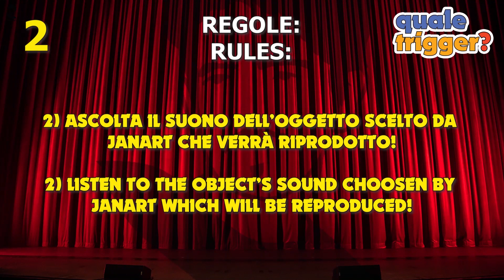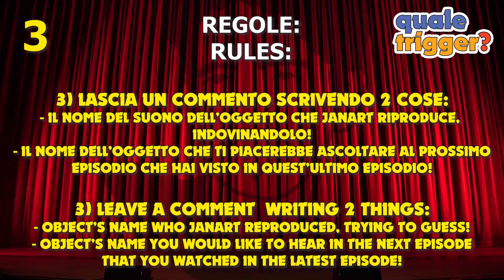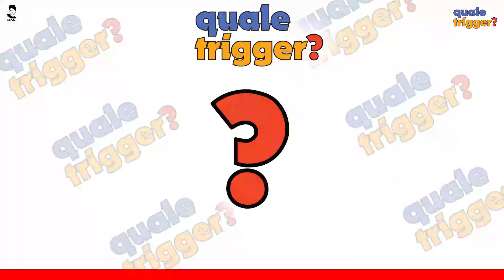ASMR JanArt Quale Trigger? EP. 24🏩 [SECONDA STAGIONE] ITA ENG #270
Hi JanArtish! Welcome to the Video Series: QUALE TRIGGER? In this Second Season of this Video Quiz Series you have to guess what is the sound of the hidden object and what's the trigger. Good listening and watching!
🎧Use headphones for a better relaxation!

TRIGGERS: Whispering &. ?

Video realized with the support of:
📀 fraffo culomerdo
📀 David John
📀 Lady Trilli
📀 smug xd

RULES:
- Observe the objects and try to memorize them.
- Once memorized them, listen to the sound of the object choosen by JanArt which will be reproduced.
- Leave a Comment trying to guess what's the object's sound?
- Leave a Comment of the objcet that would you like to see in the next Weekly video!
- You have a maximum of 2 possibilities to guess the possible sound of the object.

CAMPIONI/WINNERS QUALE TRIGGER:
🥇S1: Lady Trilli
🥇S2: ?

Ciao JanArtesi! Bentornati alla Video Serie: QUALE TRIGGER? In questa Seconda Stagione della Serie Video Quiz dovrete indovinare il suono dell'oggetto nascosto e di quale Trigger si tratta. Buon ascolto e buona visione!
🎧Usa le cuffie per un rilassamento migliore!

TRIGGERS: Whispering &. ?

Video realizzato con il supporto di:
📀 fraffo culomerdo
📀 David John
📀 Lady Trilli
📀 smug xd

REGOLE:
- Guarda il video completo.
- Osserva gli oggetti e prova a memorizzarli.
- Una volta memorizzati, ascolta il suono dell'oggetto scelto da JanArt che verrà riprodotto.
- Lascia un commento cercando di indovinare qual è il suono dell'oggetto?
- Lascia un commento sull'oggetto che vorresti vedere nel prossimo video settimanale!
- Hai un massimo di 2 possibilità da indovinare come possibile suono dell'oggetto.

CAMPIONI/WINNERS QUALE TRIGGER:
🥇S1: Lady Trilli
🥇S2: ?